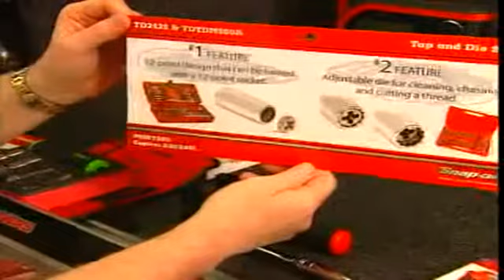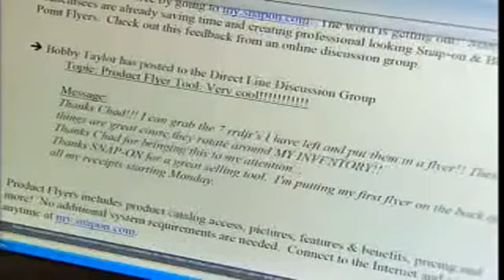Snap-on Tools (Australia) Pty Ltd